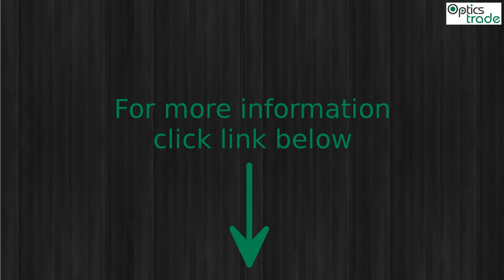Vixen New Foresta 8x56 DCF Binoculars Photo Slideshow